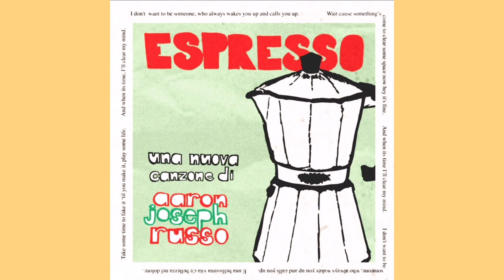Aaron Joseph Russo - Espresso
Lyrics

Take some time to fake it
Till you make it...
Play some life...
And when it's time...
I'll clear my mind...

I don't want to be someone
Who always wakes you up
And calls you up...

Wait cause somethings come
To clear some space now...
Hey it's fine...

E una bellísima vita
C'e belleza nel dolore